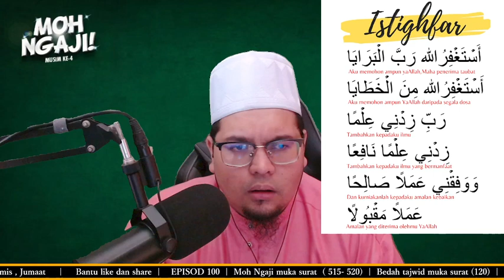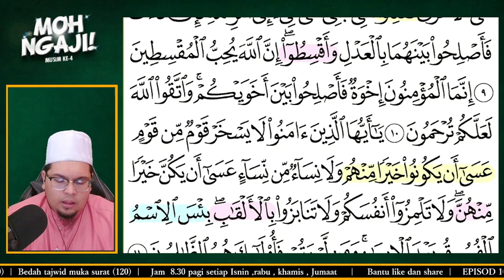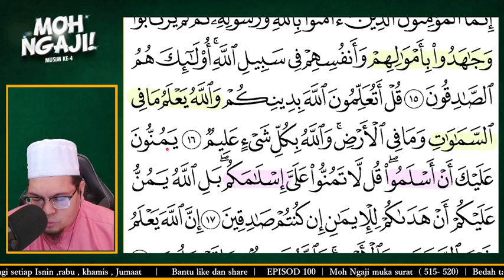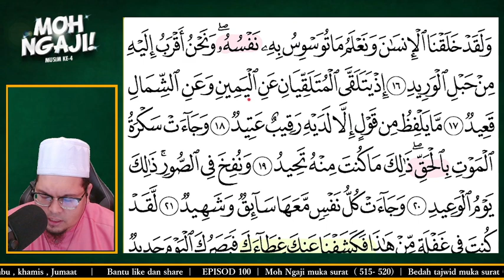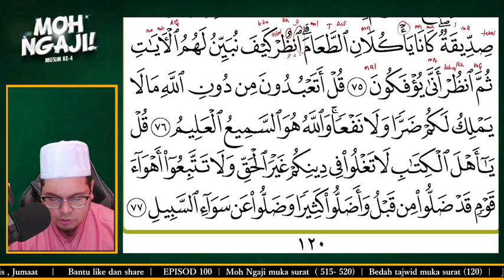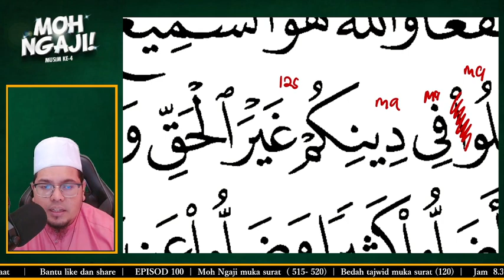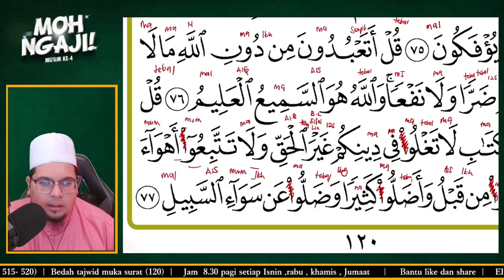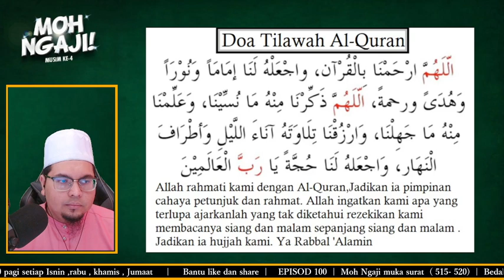#100. MOH NGAJI MUSIM KE 4 EDISI RAMADAN | EPISOD 100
Kelas Percuma Kami Sediakan
Jom dapatkan Produk Easy Ngaji